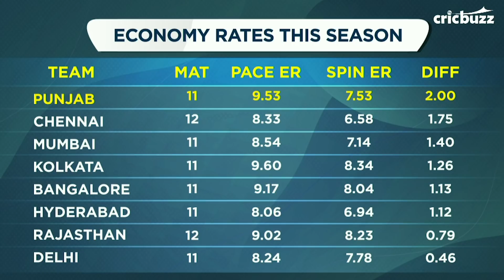Cricbuzz LIVE panel discusses Punjab’s death over bowling woes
On MPL presents CricbuzzLIVE, Harsha Bhogle and Joy Bhattacharjya discuss if Punjab can utilise their resources better to plug their death-over problems.